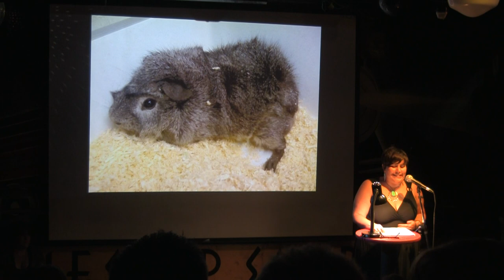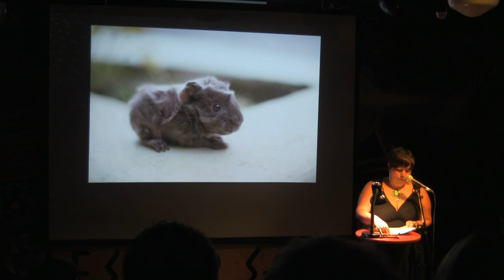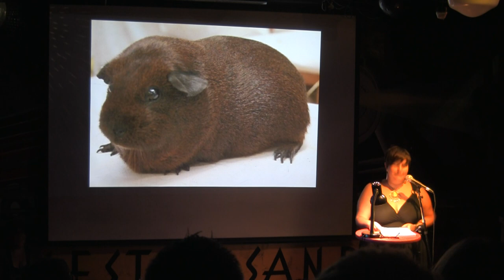Lauren Marie Fleming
Performances from the September 2014 VAMP Storytelling Showcase, "Wild Kingdom". Recorded at the Whistle Stop in San Diego, CA. So Say We All.